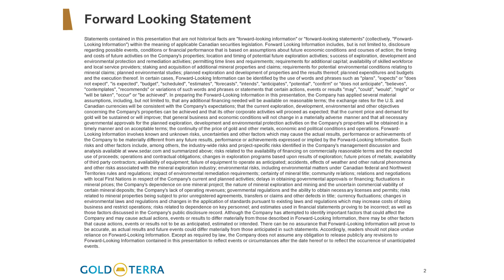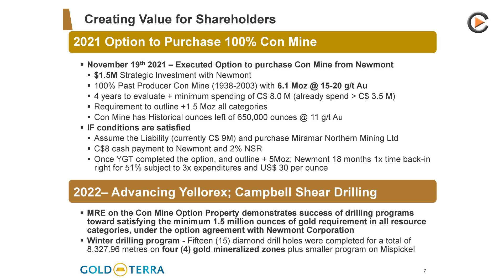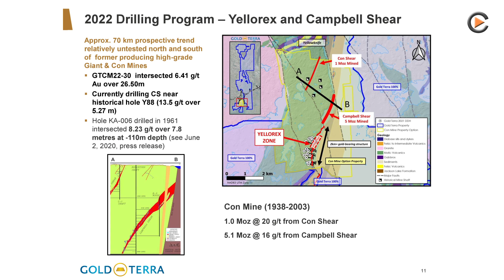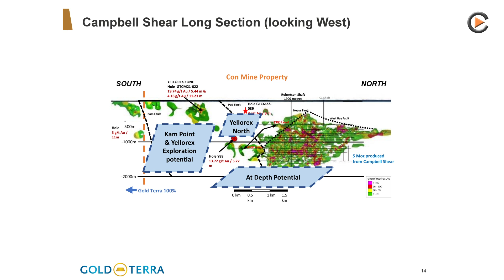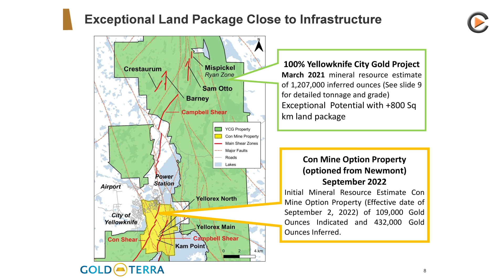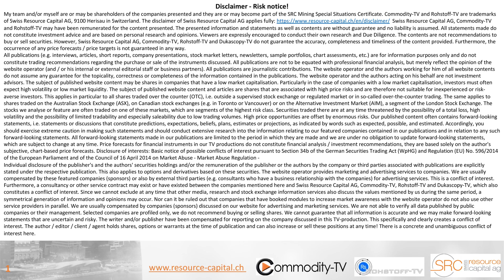Gold Terra Resource: First Mineral Resource Estimate for Con Mine Option and Whats Next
Interview with Chairman & CEO Gerald Panneton. Gold Terra Resource recently released the first resource estimate for the Con Mine option with 432,000 ounces of gold in the inferred category. The target to complete the option is 1.5 million ounces of gold in all categories. With the initial resource estimate, the Company has demonstrated the potential of the project and will now undertake further drilling.

TSX-V:YGT
Frankfurt:TX0
WKN:A2P0BS